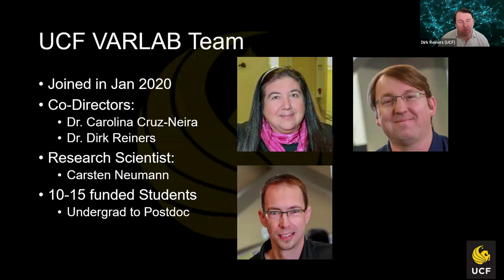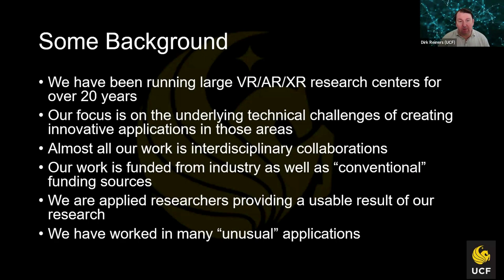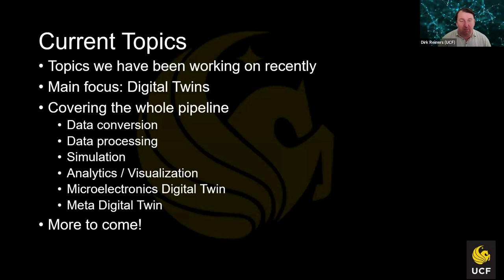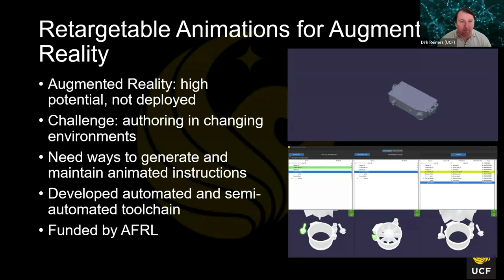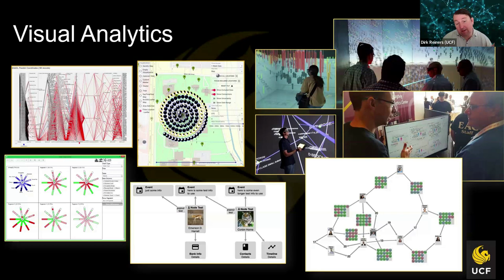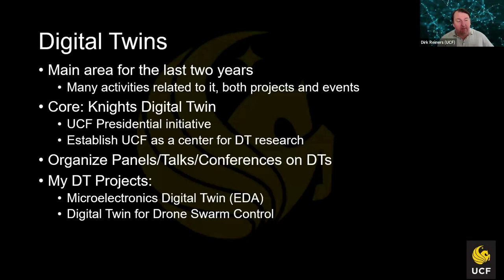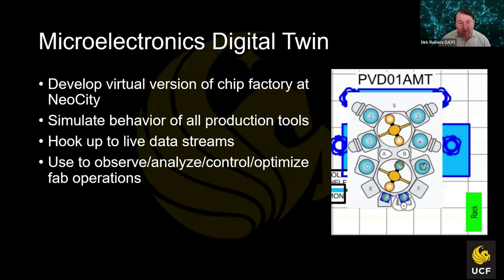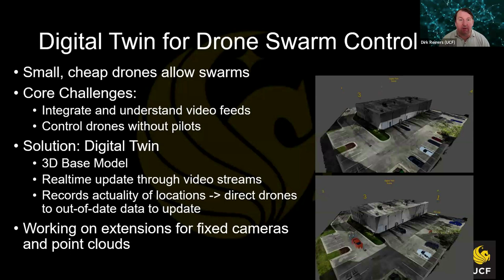Dirk Reiners, Ph.D., UCF Department of Computer Science - Sept. 29, 2023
Dirk Reiners, Ph.D., presents "Interactive and Immersive Visualization as a Tool for Knowledge Generation and Understanding." He overviews the immersive technologies advancing in UCF's VARLAB, co-led by National Academy of Engineering Member Carolina Cruz-Neira, Ph.D. With examples of digital twins and drone swarm management, he shows how using visual approaches can make large amounts of data coming in at a high speed manageable and understandable. Zoom-cast Sept. 29, 2023. Produced by the College of Engineering and Computer Science, University of Central Florida, Orlando.